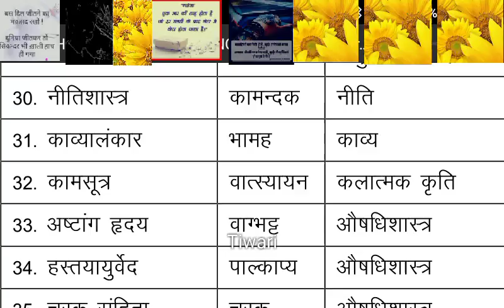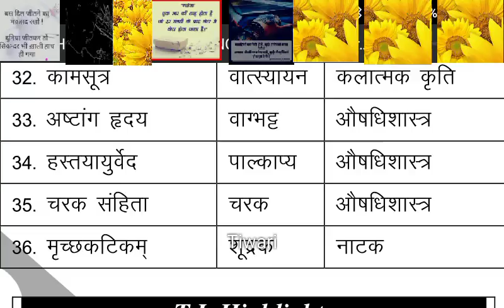History ke important notes exam mein karenge history important notes please watch it part 4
History is important to exam please look at this between it's important to the exam like MP SI MP constable exam please look at this time you watch it you like it you your friend is clear when you watch it the MP and every exam the 140 is the history and then give you I had 2018 30% marks should look it its fourth part please